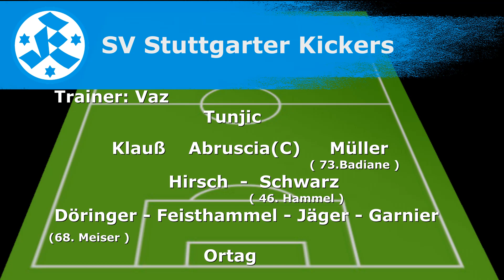24.Spieltag, SV Waldhof Mannheim vs Stuttgarter Kickers-Spielbericht+Interview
24.Spieltag, SV Waldhof Mannheim vs. SV Stuttgarter Kickers - Spielbericht+Interview